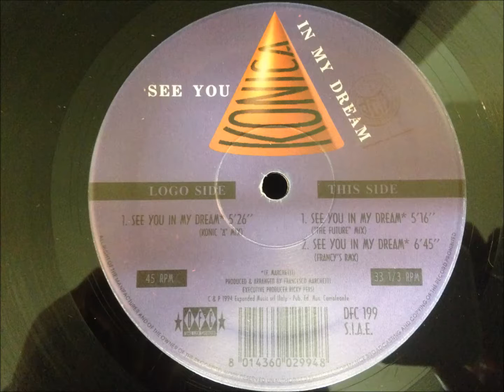Konica - See You In My Dream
Konic "A" Mix